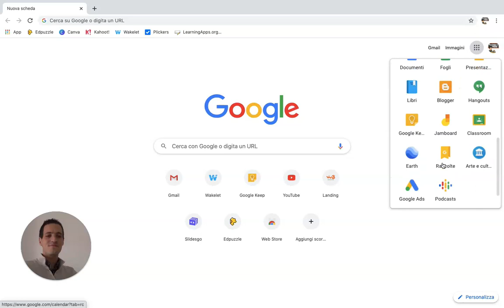Keep: come impostare un promemoria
Matteo Castioni Educator 1 e 2